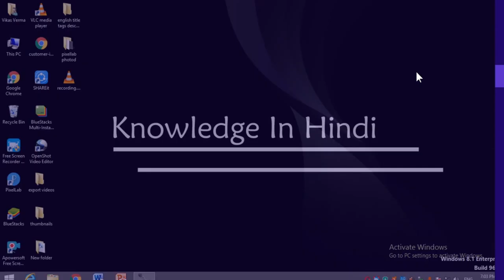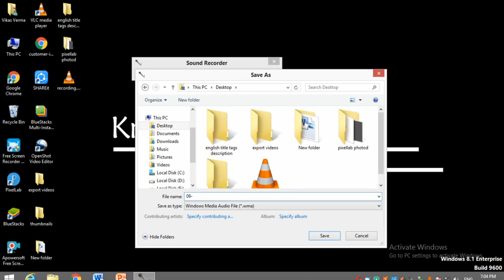Laptop Me Voice Record Kaise Kare | Laptop Se Sound Recording Kaise Kare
Content Cover : -
Laptop Me Voice Record Kaise Kare
Laptop Se Sound Recording Kaise Kare
Voice Record In Laptop
How To Record Voice In Laptop Windows 10
Voice Recording Laptop
Record Sound On Laptop